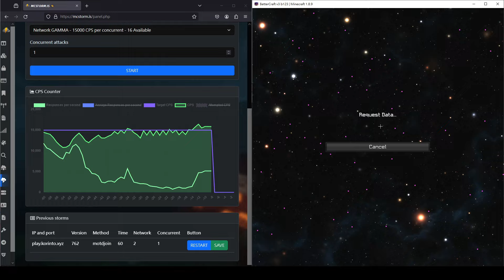[2024] How to attack minecraft server | MCSTORM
Use MCSTORM
MCSTORM have free plan u can use ! ! !
Join MCSTORM u will know